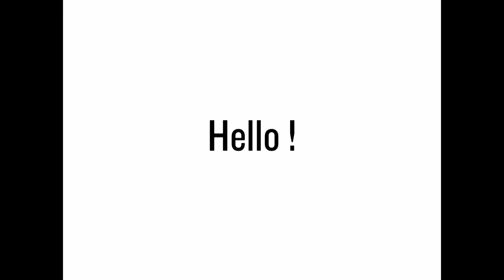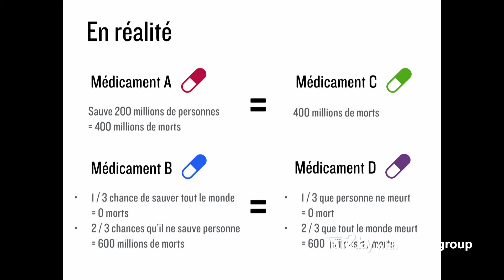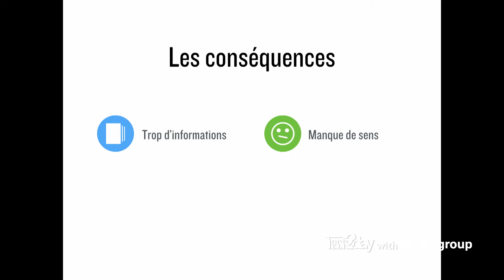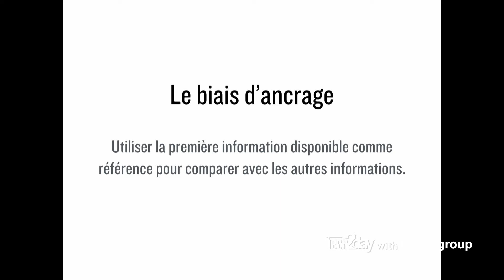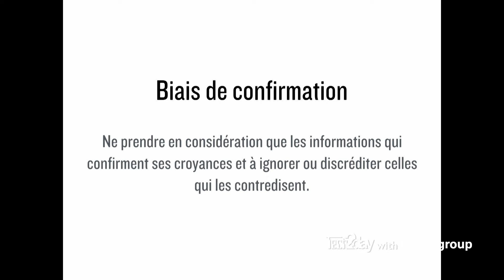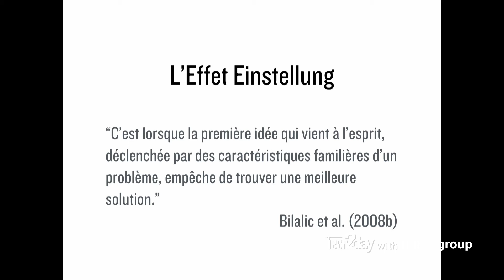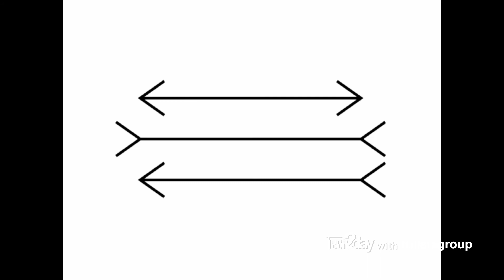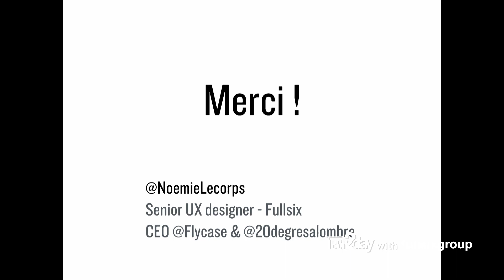Biais cognitifs & Design - Noémie Lecorps - WEB2DAY 2017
Biais cognitifs & Design: quels impacts sur l'expérience utilisateur ?

NOÉMIE LECORPS - UX CONSULTANT @FULLSIX

Les biais cognitifs sont des raccourcis mentaux qui nous permettent de traiter efficacement la somme d’information qui nous parvient à chaque instant.
Le problème ? Ces raccourcis apparemment logiques comportent des erreurs et donc biaisent nos perceptions et nos décisions, sans que l’on s’en aperçoive.
Et le design dans tout cela ? En tant que designer je vais vous proposer une manière de comprendre quelques uns de ces 175 biais afin que vous puissiez ensuite choisir de les utiliser ou non dans vos prochains design, site e-commerce, expérience ou produit mais cette fois en pleine conscience.

The Web2day festival is 3 intensive and festive days dedicated to digital trends and innovations.
It’s a unique opportunity to meet with European startups, investors, media, influencers, big corporates in an exceptional setting and a relaxed atmosphere.